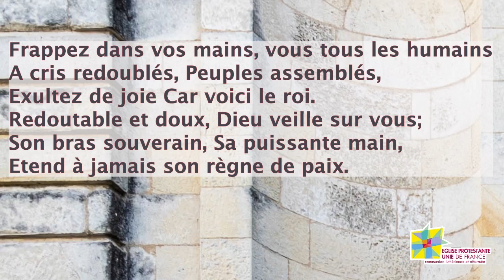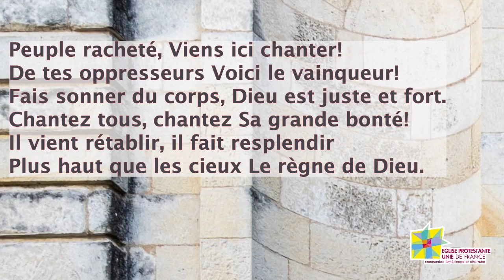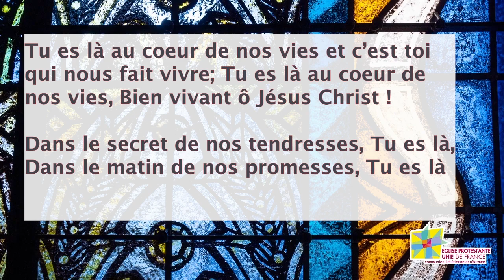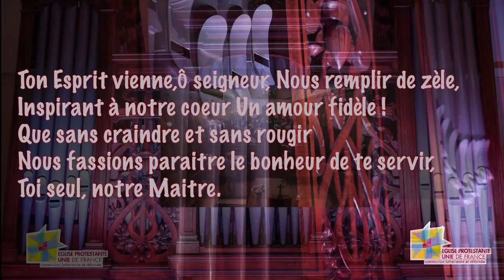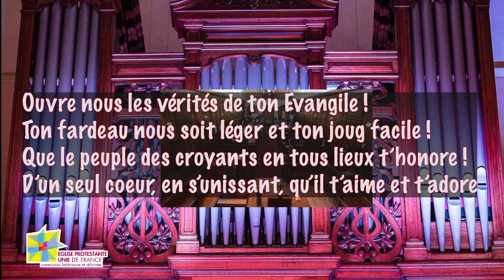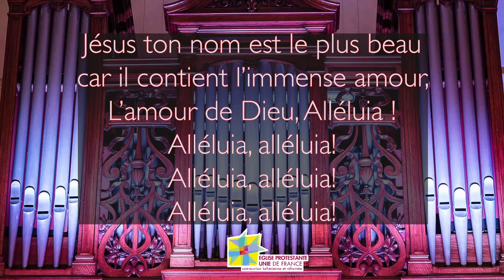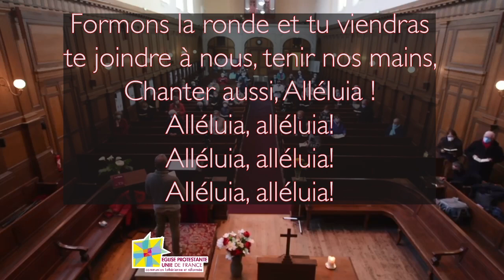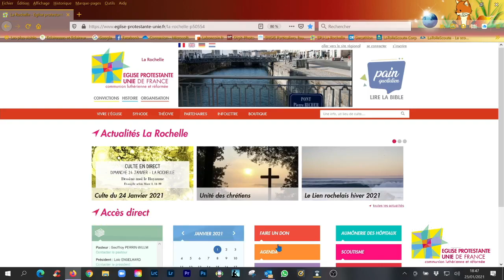Culte Dimanche 180421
Lectures de ce dimanche :
Psaume 4